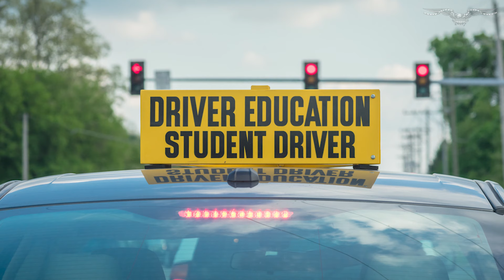Mike Johnson pushes federal ban on child transgender surgeries to stop 'unspeakable harms'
Rep. Mike Johnson (R-LA) called for a nationwide ban on gender transition surgeries for minors, saying the federal government needed to stop the "barbaric ... mutilation of children."

Johnson's remarks came during his opening statement of a House Judiciary subcommittee hearing on the "Dangers and Due Process Violations of 'Gender-Affirming Care' for Children."